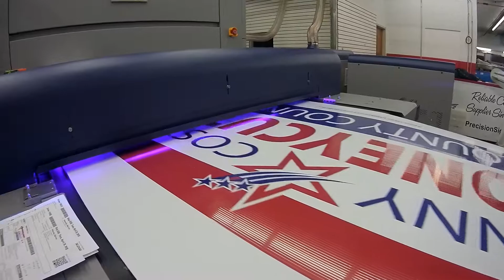Vanguard Digital: Quality and speed of the VDSP1400 in motion.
That is awesome!